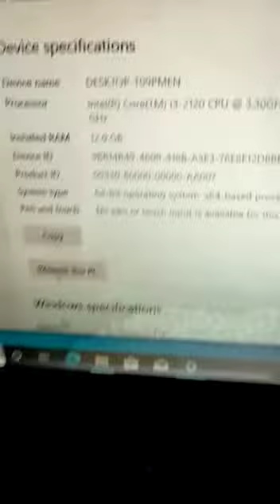Tested Motherboard Samsung H61 Ex Branded + Core I3 2120 Generasi2th+Fan Original Dell Baut Besi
Tested kenormalan Mobo Samsung H61 dengan Core I3 2120

Paketan Terdiri dari:
1x Motherboard Samsung H61 dengan 6 USB + Backpanel
1x Processor Core I3 2120
1x Fan Original Dell Baut